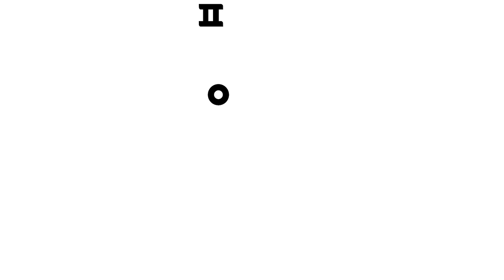팝! 팝! 팝콘 프라이팬이 사라졌어요 🍿 | 아기상어 요리놀이 🍳 | 어린이 요리교실 | 도둑아기상어 | 핑크퐁! 인기동요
☆ 뾰족뾰족마을에 축제가 열리는 날! 이번 냠냠 레스토랑의 메뉴는 축제에 빠질 수 없는 팝콘이에요. 앗! 그런데, 프라이팬이 사라졌어요! 프라이팬 도둑은 과연 누구일까요?

⏰ 영상 순서
00:00:00 첫 번째 손님은 어떤 팝콘을 먹을까?
00:04:58 두 번째 손님 어서오세요!
00:09:00 프라이팬 도둑은 누구일까요?